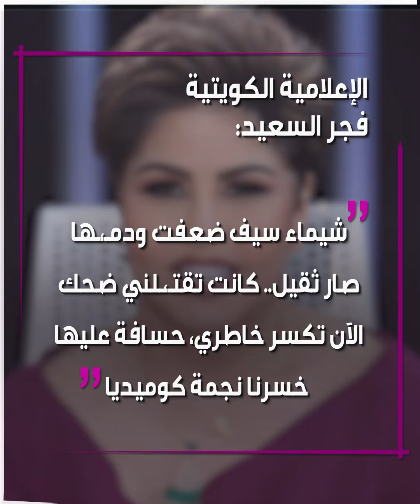فجر_السعيد تهـ*ـاجم شيماء_سيف.. والأخيرة تردّ!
"كلها غيرانة".. الفنانة المصرية شيماء_سيف تردّ على هجـ*ـوم الإعلامية الكويتية فجر_السعيد بعد فقدانها 50 كلغ من وزنها.. تعرّف على التفاصيل!
وأنت، ما رأيك في تعليق السعيد وردّ شيماء سيف؟